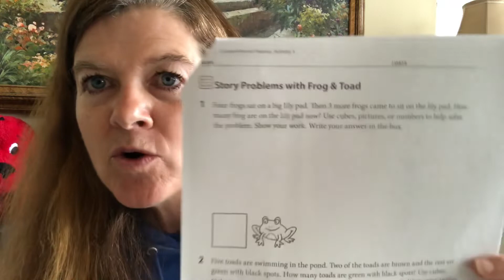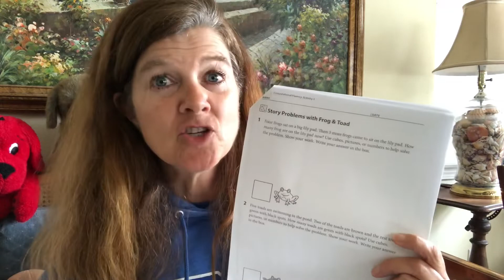Morning Message for Thursday, May 28th